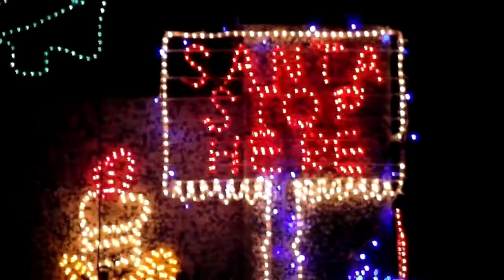Christmas house near Arklow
Astonishing Christmas decorations in a house near Arklow - County Wicklow - Ireland.